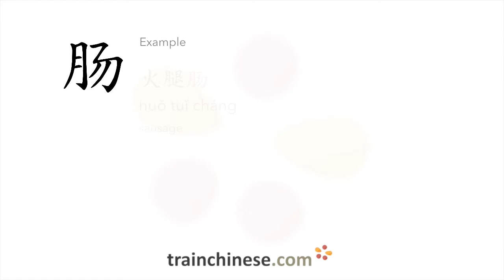How to write 肠 (cháng) – heart; sausage – stroke order, radical, examples and spoken audio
Learn how to write 肠. 肠 (cháng) is a Chinese character meaning "heart; sausage". or in our apps – just search "trainchinese" in the iOS or Android app stores. This character is not encountered frequently in Mandarin Chinese.It's from Revised HSK Level 5, the second-highest HSK level.